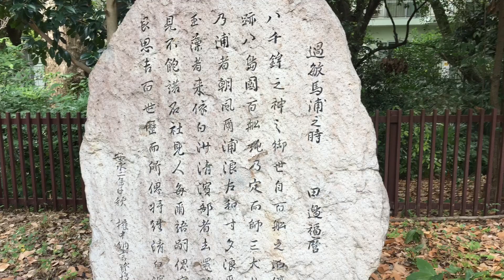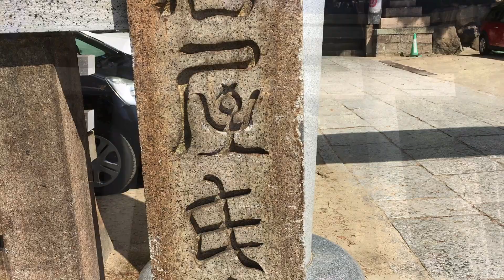産土神社に参拝しよう♪ 産土神社は本当の自分を感じる魂の故郷！ 産土神社鑑定士 川島啓蔵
自分自身の岩戸開き！！
潜在能力を開花し、健康に豊かに天命を生きる方法は⇒

あなたのオンリーワンの神様「産土神」と繋がる産土神社！
産土神社リサーチは、潜在能力開花の第一歩！
あなたの守護霊、守護の神仏、守護の度合い、開運神社を調べて、あなたの人生を幸せにクリエートする方法をお伝えしています

古神道の行法、言霊ヒーリング、セラピー、氣功を駆使して
本来の自分自身へ戻っていくお手伝いをしています。
セラピスト、ヒーラーとしてのベースづくりの、個別ワークセッションを開催中！

氣功整体・個別ワークセッションのメニュー/料金表